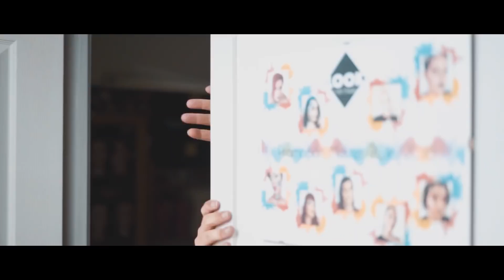Felicitación Look Art Studio Navidad 2018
Lo prometido es deuda y sin más entretenimientos aquí tenéis la felicitación navideña Look Art Studio 2018!!

Música original y letra: Pako-Rón
Voces: Pako-Rón y Jesús Durán
Estudio de grabación y arreglos: Velamusic.es
Video y producción: MrKraker
Cámaras: @bancalerosoy @robert_adventures
Reyes Magos: @nmellartist @soryrahe @didi_iron
Mamá Noel:
Colabora:
Agradecimientos:
Agradecer sobre todos a todos los alumnoslookart que sin ellos y sus ganas siempre de hacer algo no podríamos haber realizado nada de esto! A nuestra @arancha_look_art_studio que sin ella estaríamos perdidos! A @juandiegovell por ser un cuerpo inquieto y un alma pensante! Y sobre todo a @jedugo94 Por acompañarnos tan de cerca y unirse a darle color a todas las locuras que se nos ocurren!

Gracias a ti por acompañarnos y hacer de este vídeo algo más que sólo una felicitación navideña, sino una

Feliz Navidad y Próspero 2019!🎉🎊